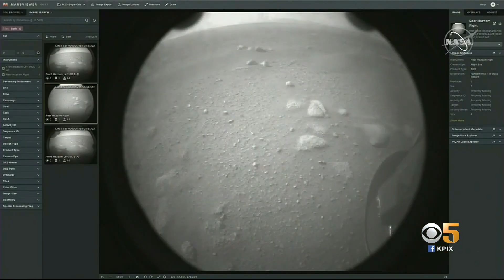Bay Area Scientists Cheer Successful Start of Mars Perserverance Mission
NASA made history Thursday when its most advanced Mars rover landed successfully on the red planet to begin a mission to find signs of ancient life. Maria Medina reports. (2-18-21)